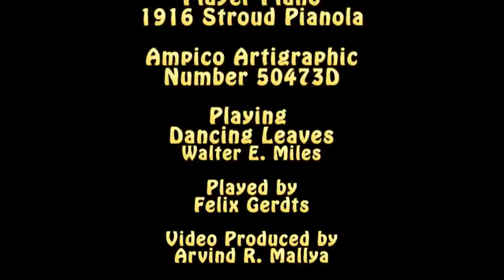Dancing Leaves by Walter E. Miles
1916 Stroud Pianola meets Canon HD Video Camera-Dancing Leaves; I made this video recording of my 1916 Stroud Pianola playing Dancing Leaves by American Composer Walter E. Miles and played by Felix Gerdts with my Canon HF S21 HD Camera using a Canon 5.1 surround microphone and encoded into Windows Media with Dolby 5.1 surround.